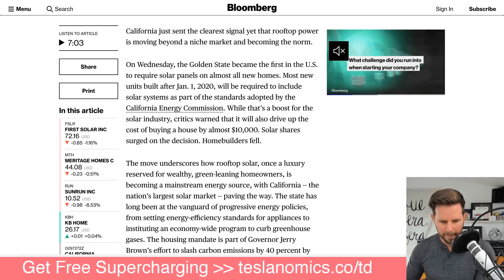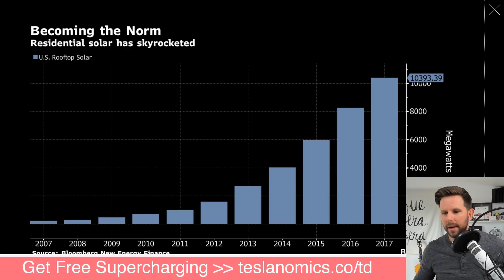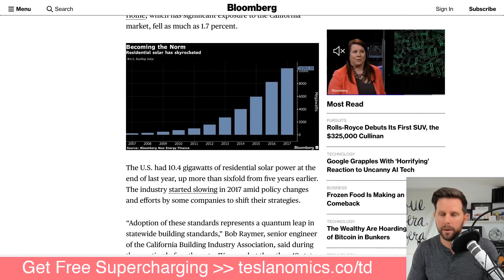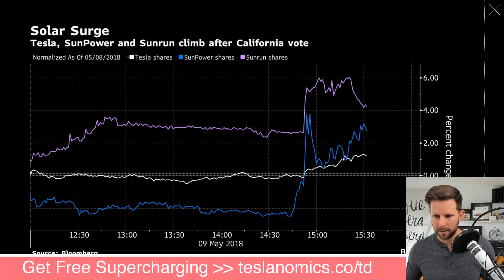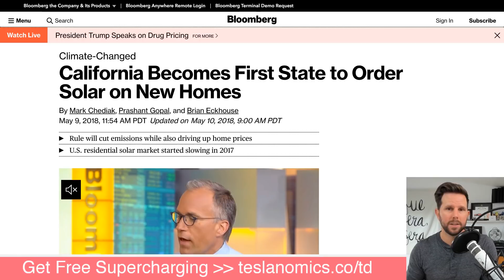California Requiring Solar on New Homes Starting in 2020 [highlight]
California has done it again, proving to be the least friendly place to climate-change deniers. They've done this by passing a new law stating most new homes after 2020 must include solar panels.

// Quantum leap forward for renewable in CA

Almost all new homes (exceptions where it doesn’t work)
The new policy applies to single-family houses and multifamily units that are three stories or less, and there are some exceptions for homes that are too shady.

Part of Gov Brown’s plan to reduce carbon emissions by 40% (but he’s retiring)

“This is massive,” said Morten Lund, chair of an energy storage initiative at law firm Stoel Rives LLP. “Essentially, this could turn residential solar into an appliance, like a water heater. There has always been a certain inevitability about that outcome, but this is moving faster than most of us thought likely.”

// Will Tesla dominate? Not likely…

They don’t make a ton of solar yet, still ramping up in Buffalo with Panasonic

New solar roof could be a boon but cost could curtail it’s adoption

Could increase home prices, which is bad, but in the long-run it’ll be better

Installing a solar system and complying with other energy-efficiency measures required will add about $9,500 to the cost of a new home, according the the California Energy Commission. That would be offset by about $19,000 in expected energy and maintenance savings over 30 years, the commission estimates.

// Demand in CA

The state adds about 80,000 new homes a year, and the California Solar & Storage Association estimates that about 15,000 include solar power. The Energy Commission says that the average home system uses 2.5 kilowatts to 4 kilowatts of panels, so the additional 65,000 new systems would add as much as 260 megawatts of annual demand in the state -- about the size of one large solar farm.